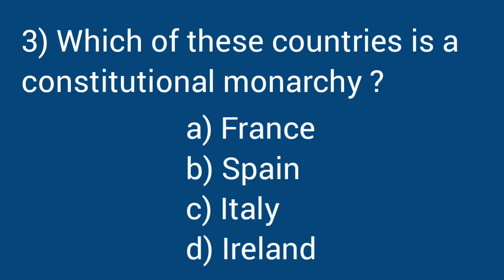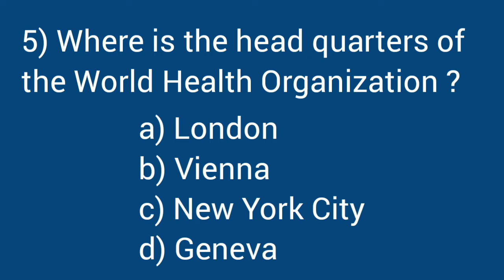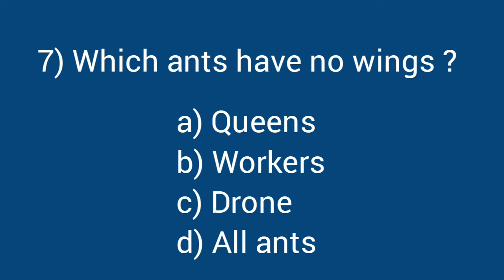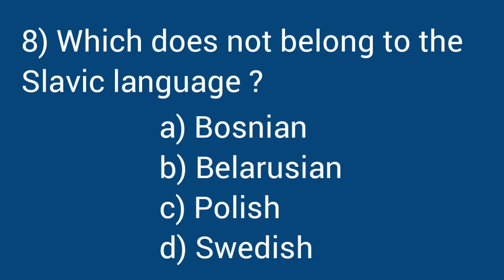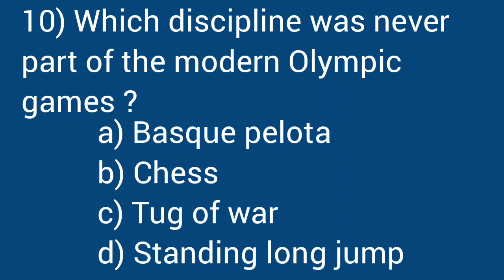Quiz - 35 | General Knowledge Quiz